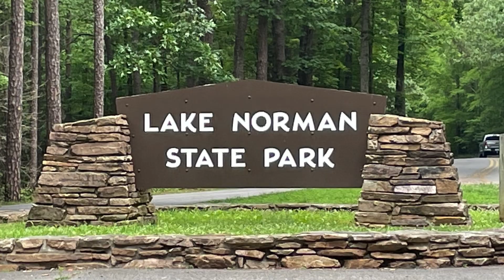Lake Norman State Park Campground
Lake Norman State Park, NC